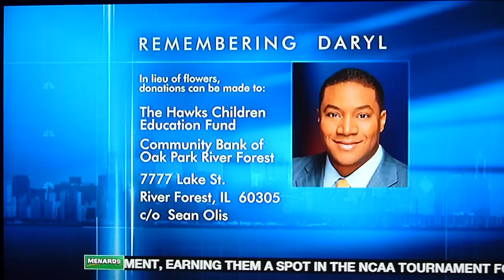Remembering Daryl Hawks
Sports anchor Daryl Hawks, 38, of WMAQ-TV NBC5 Chicago, was found unresponsive at an Atlanta hotel by staff Thursday morning after he failed to answer a wake-up call. Hawks was there to cover Game 6 of the Bulls series against the Hawks. He was taken to Emory University Hospital Midtown, where he was pronounced dead, police said. Authorities said foul play is not suspected.
NBC 5 ran this piece on Sunday night.